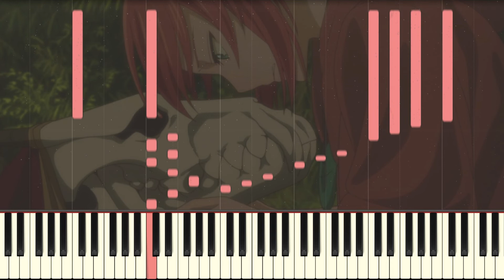Here (Mahoutsukai no Yome) - Synthesia / Piano Tutorial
JUNNA - Here  (Piano Cover/Tutorial)